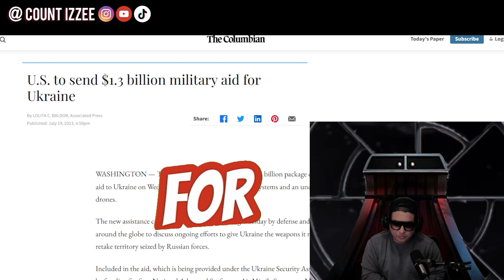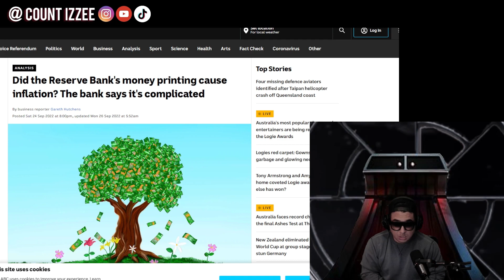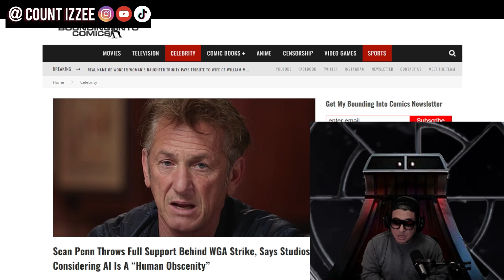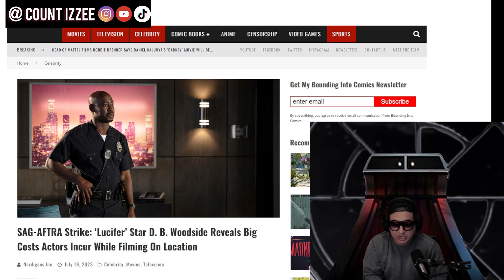WOKE Hollywood is DONE if writer's strike continues | Huge Disaster for Hollywood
WOKE Hollywood is DONE if writer's strike continues | Huge Disaster for Hollywood. Hollywood is loosing millions due to the actors and writer's strike but nobody cares. Because in recent years Hollywood has gone woke and is focused on pushing identity politics into nearly every movie. We have seen as Hollywood only make remakes, sequels and superhero movies all filled with identity politics. Hollywood is not original anymore. And the actors support politicians and agendas that make it harder for the hard working middle class. The policies supported by Hollywood has made California unlivable for most hard working families, that's why millions are leaving California for places like Florida and Texas.  This is why most Americans don't care about the writers stake shaking Hollywood right now.
In this video I cover why most Americans don't care about the strike that is destroying Hollywood right now.